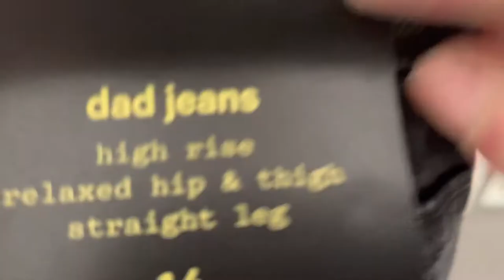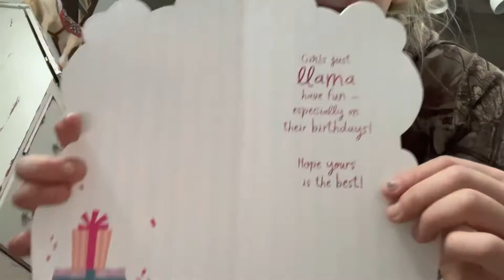Shopping for Disney!!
We went shopping for Disneyland and decided to take you guys with us!